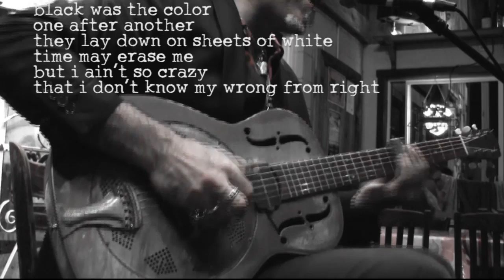Preacher Boy: Obituary Writer Blues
Preacher Boy debuts a new song -- "Obituary Writer Blues" -- in a solo acoustic performance at Aptos St. BBQ.

(P)2015 PreachSongMusic/KobaltMusic/BMI